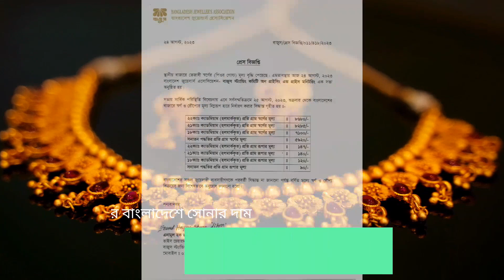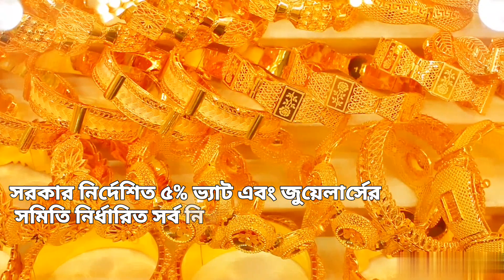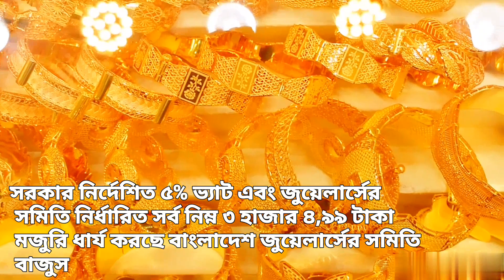২২ কেরেট সোনার দাম কত বাংলাদেশ l gold price in today Bangladesh 18 September 2023 l gold price